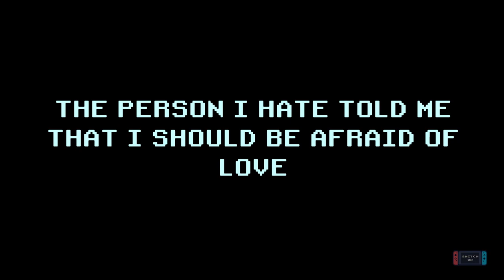Marmoset - Nintendo Switch Gameplay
Marmoset is a mystery-filled survival game set a century after the events of World War III, a little 15-year-old Luna and her friend AI (Artificial Intelligence) Chimbra embark on a grand and dangerous adventure to reclaim their old home, the Caves of Marmoset, for without them the City of Marmoset can have its days numbered.

Cave exploration with unique biomes full of monsters, treasures, and traps.
A story full of mysteries that are revealed throughout the game.
Agriculture, fishing, cooking, and construction.
Playable Minigames on Luna's notebook and Bar arcade.